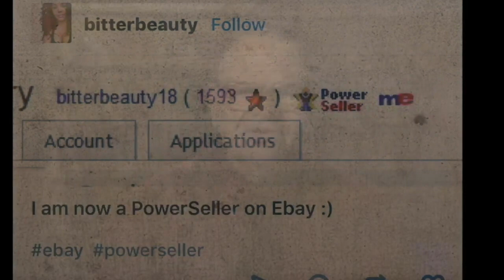Multiverse Unbound - Marshall McLuhan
"Western man is condemned to sequentially." - René Descartes.